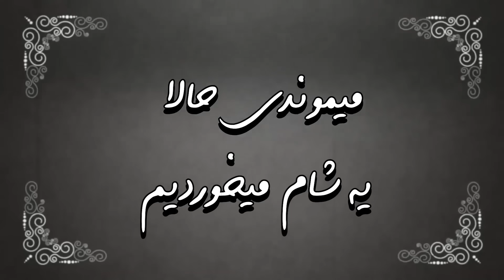خلاصه عید در ایران !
حتما حتما به کانالشون سر بزنید